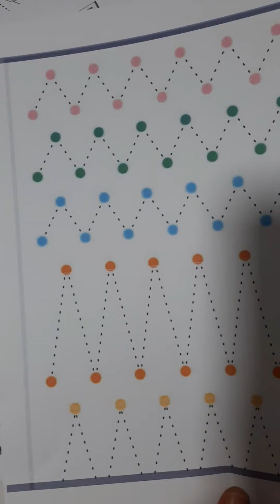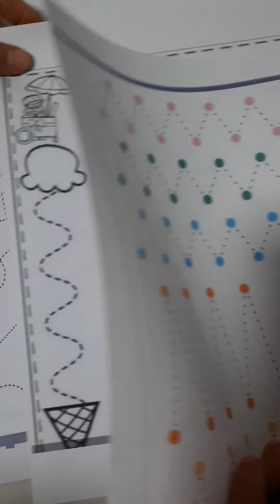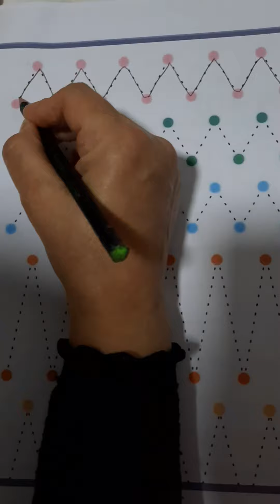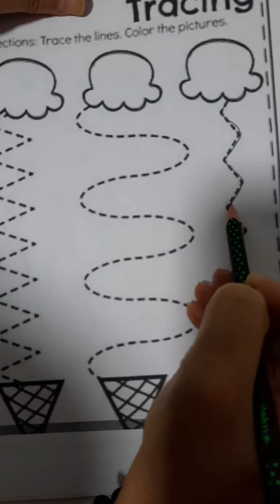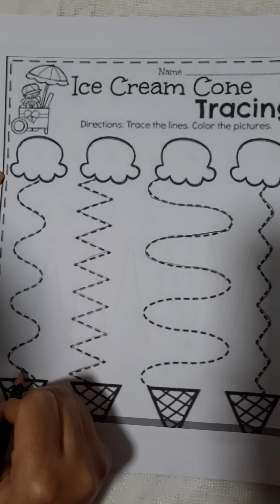مدرسة_الفردوس_الاهلية. المدرسة_الصيفية_مع_الست_إيمان_مسك_القلم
موصل
الساحل الايسر
حي نركال

الحانب الايمن
حي الجوسق
الشارع العام

اتصلو بنا